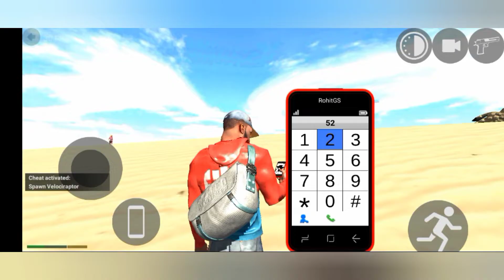Indian bike driving 3d gaming gameplay